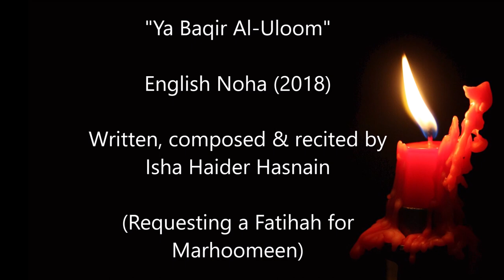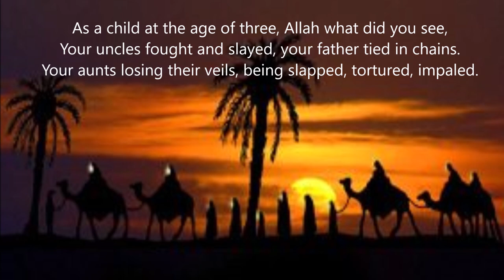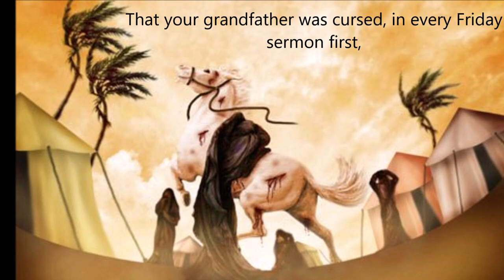Ya Baqir Al-Uloom- English Noha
An English Noha describing the ordeals faced by our 5th Imam, Imam Mohammed Baqir a.s., from childhood up-to his death.

Requesting a Surah Fatihah for my Marhoomeen.

Words:

Ya Baqir Al Uloom x 4

1) As a child at the age of three, Allah what did you see,
Your uncles fought and slayed, your father tied in chains.
Your aunts losing their veils, being slapped, tortured, impaled. Ya Baqir Al Uloom

2) With blisters on your feet, being dragged in the scorching heat,
Those ropes around your neck, strangled you as He stepped,
He walked hunching his head, as he saw how your neck bled... Ya Baqir Al Uloom

3) Did your childhood not suffice, to fill pain in your life?
That your grandfather was cursed,-in-every Friday sermon first,
When you heard their every curse, how tears from your eyes burst, Ya Baqir Al Uloom...

4) How the poison tore your heart, the pain ripped you apart,
When the zaalim made you drink, poison sent by Hashaam,
Ja'far cried tears of blood, when you were-covered with mud, Ya Baqir Al Uloom

5) Even after you passed away, Kuffaar were not at bay,
as the presence of your grave, made your presence in hearts stay,
So they crushed your tomb in Baqi, curse be on their family. Ya Baqir Al Uloom.